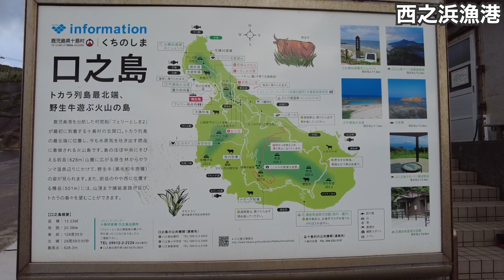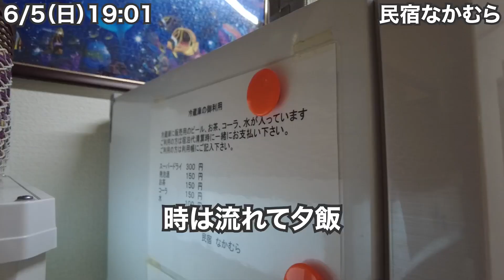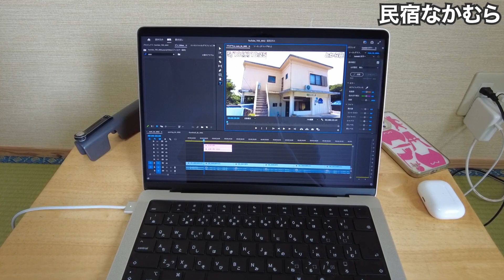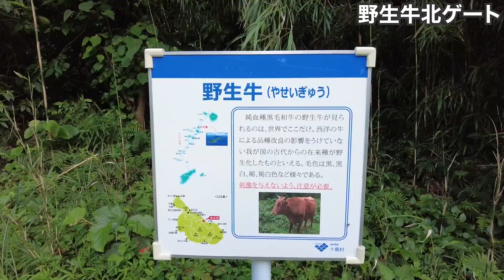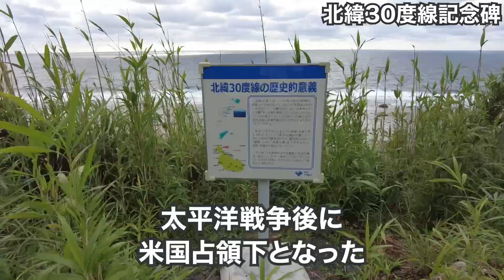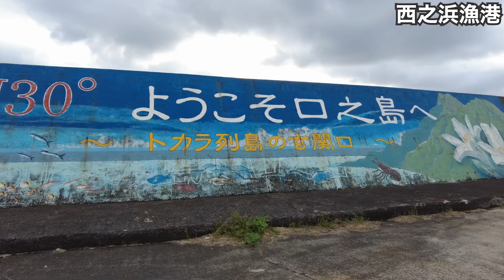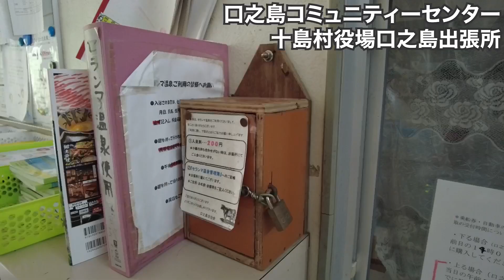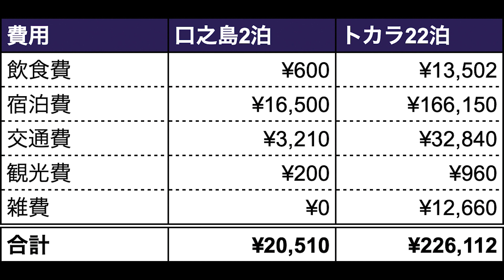口之島33歳ひとり旅。鹿児島から6時間でトカラの玄関口。【トカラ列島#7】2022年6月5日〜7日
トカラ列島編第7話
撮影日：2022/6/5（日）〜6/7（火）
撮影地：鹿児島県十島村口之島（約100人）
訪問先：西之浜漁港、民宿なかむら、口之島コミュニティーセンター、十島村役場口之島出張所、瀬良馬温泉（セランマ温泉）、横岳山頂、北緯30度線記念碑、平瀬海水浴場、フリイ岳展望台

撮影カメラ：DJI POCKET 2